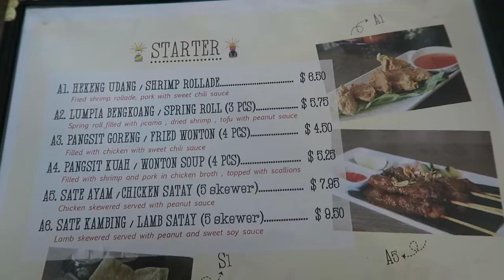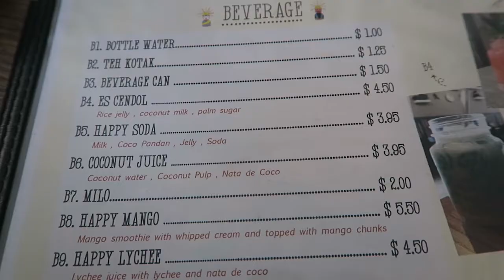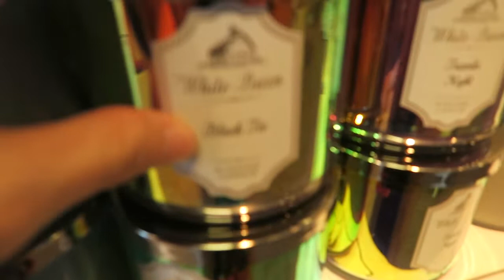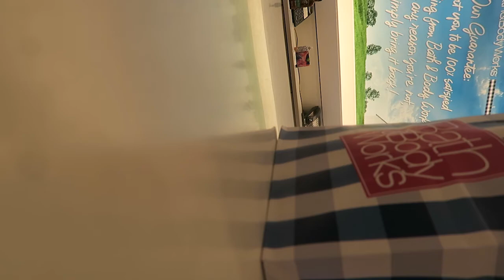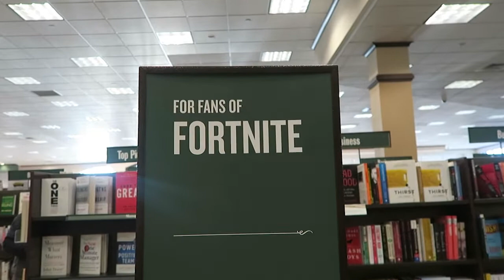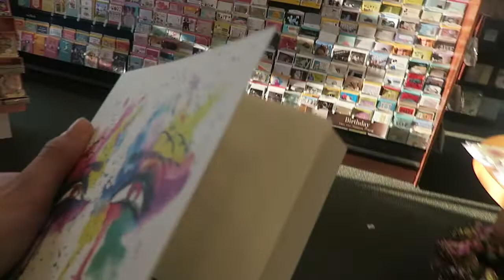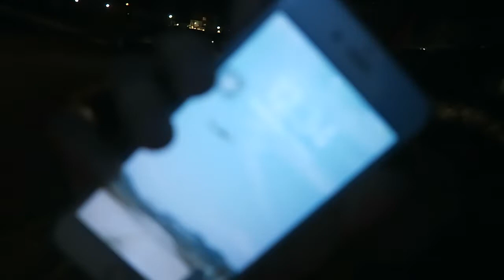Eating indonesian food for $30/person in the United States ?!!!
I do read the comment ! Thanks for the feedback guys!